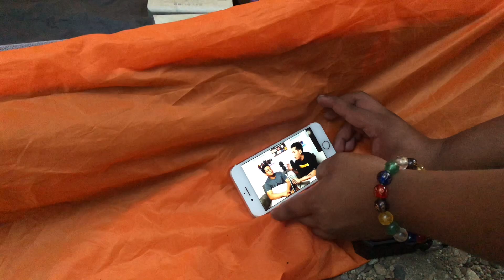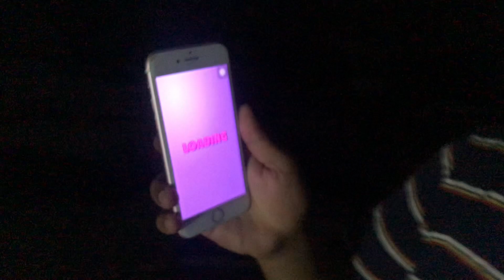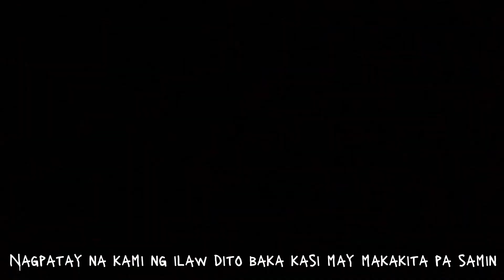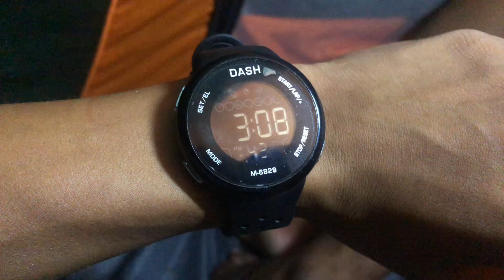Overnight sa Balon Falls ng Aningway Sacatihan Subic, Zambales